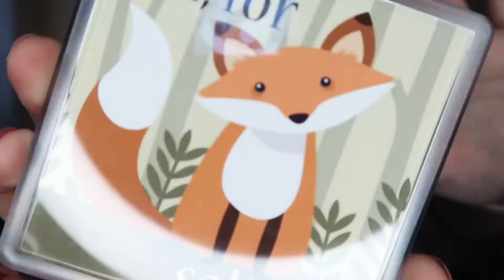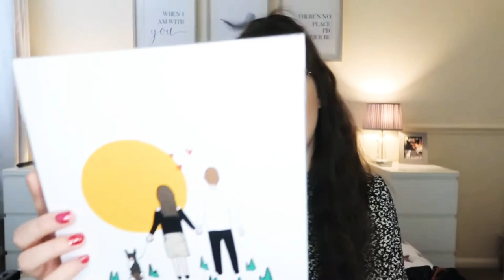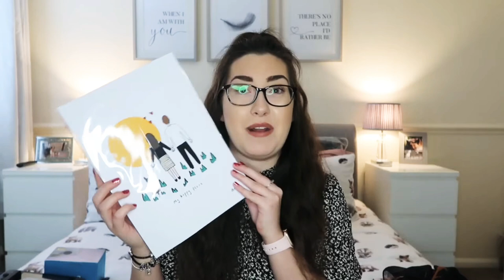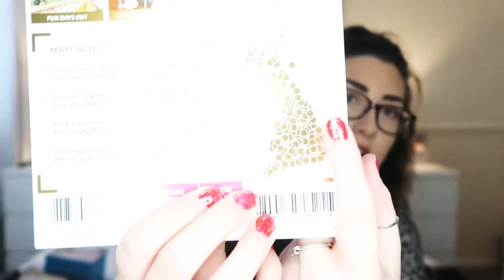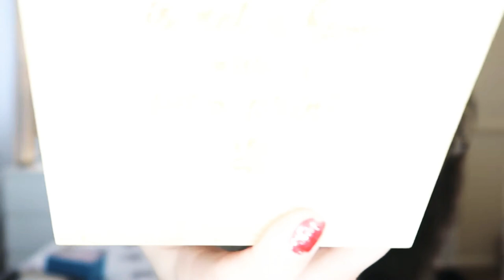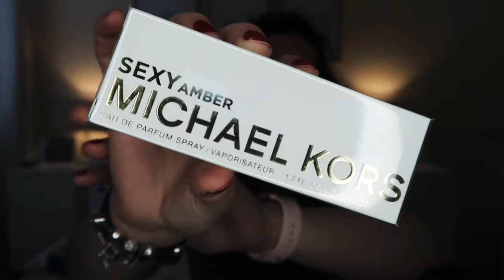What I got for Christmas 2020 💞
Firstly. MERRY CHRISTMAS. 🤍

I hope you all managed to make Christmas as lovely as it can be in these current circumstances.

I want to say a massive thank you to all my family and friends who bought me a gift, card, or simply wished me a Merry Christmas this year. It really does put it into perspective how grateful I am to have celebrated Christmas with my loved ones.

This video is in no way to brag or show of anything that I have received, it is simply a light hearted video for you all to cosy up to and enjoy! 🤍

And lastly, sending you all lots and lots of love. Keep smiling. We will get through this. ♥️